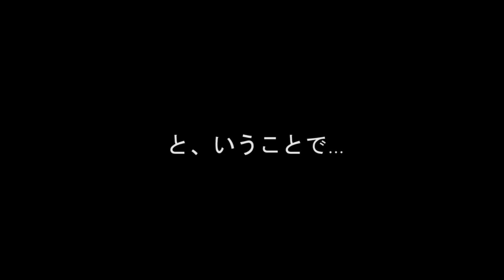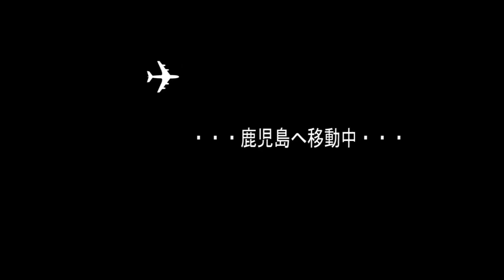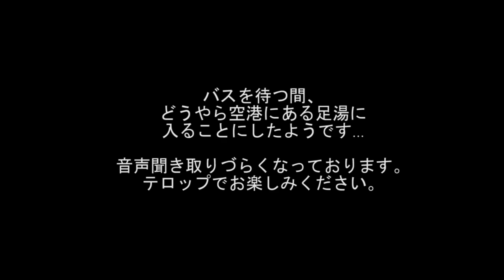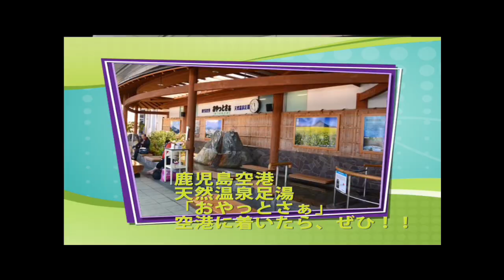もえとあやの最南端女子旅！指令「最南端の役場に到着せよ！」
若手女優２名　西田百江（にしだもえ）沼田彩（ぬまたあや）による女子旅【＠GirlsLabo】
様々な出会いや体験を通じて、２人はどのように変化していくのか。
第１回目の放送は、大自然が残る本土最南端へ！
ところが、撮影はまさかのスタッフなし！！
自分たちでカメラを回しながら、二人は無事本土最南端の役場に到着することができるのか！！
女子二人旅に待ち受けるものとは！